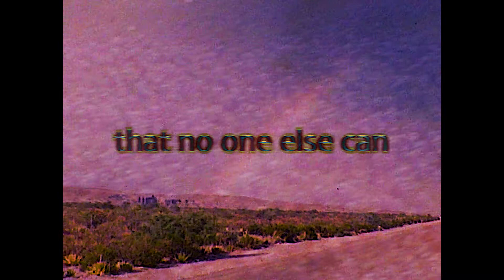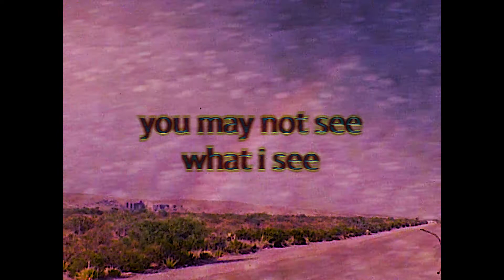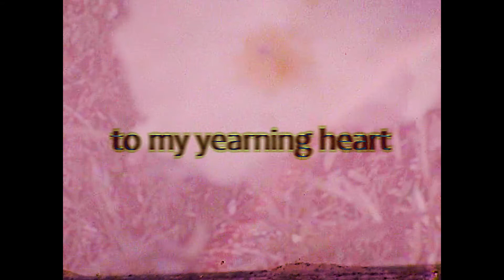a soft connection - kirbysong